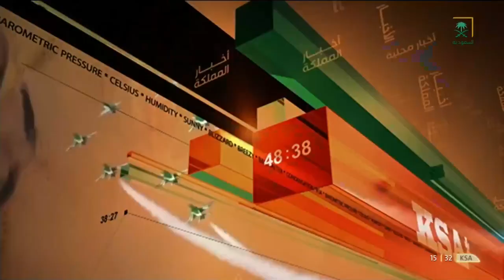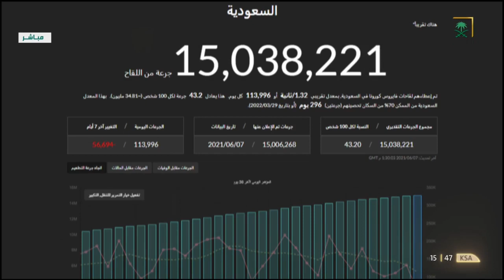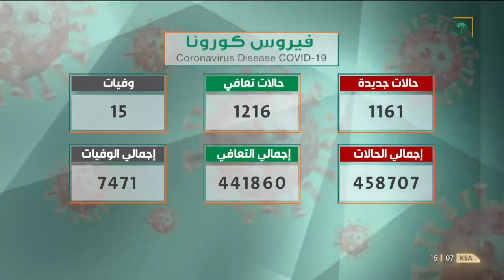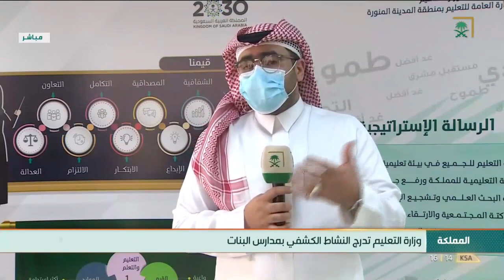نشرة أخبار الظهيرة - الاثنين 1442/10/26هـ